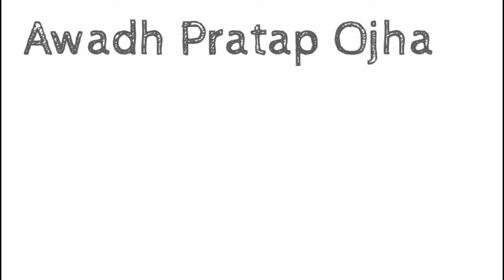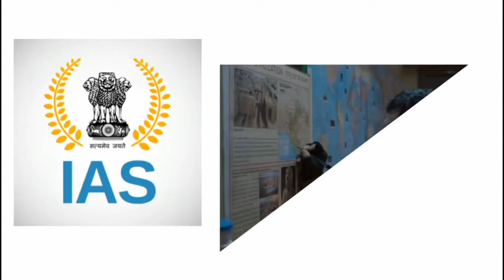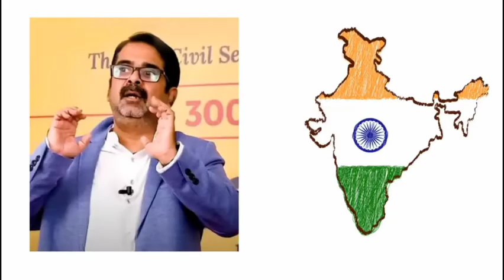अवध ओझा सर् कि पुरी जीवणी इस् विदेओ मे by avadh ojha sir